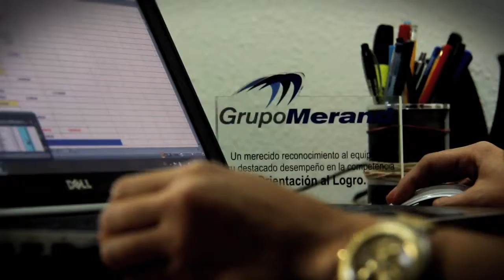Demo Gallitos Picture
Somos una productora audiovisual de Caracas, Venezuela.  El demo habla por nosotros.